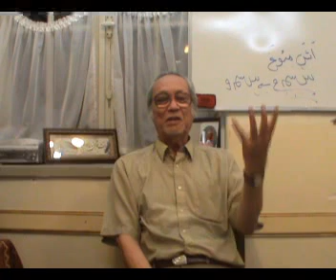Fereydoon Joneydi's Middle-Persian class(Pahlavi language) at Bonyad- Neyshabour